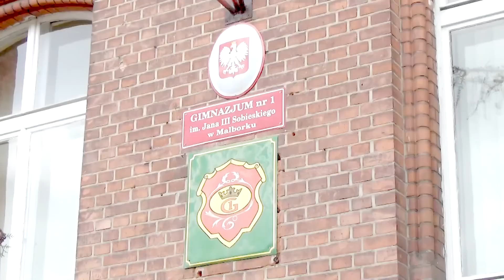Malbork: Egzamin gimnazjalny i co dalej? -18.04.2016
Punktualnie o godz 9-tej uczniowie ostatnich klas gimnazjów w całym kraju przystąpili dziś do egzaminu części obejmującej wiedzę z języka polskiego, historii i wiedzy o społeczeństwie.

Choć tuż przed egzaminem humory uczniom dopisywały, wyczuwalny był strach. Postanowiliśmy więc sprawdzić, jakie nastroje panują przed egzaminem w Gimnazjum Nr 1 w Malborku i czego tak naprawdę obawiają się najbardziej.

A z naszej strony wszystkim gimnazjalistom życzmy jak najlepiej napisanych egzaminów. Mamy nadzieję, że otrzymacie satysfakcjonujące wyniki, które pozwolą Wam  dostać się do wymarzonej szkoły ponadgimnazjalnej.